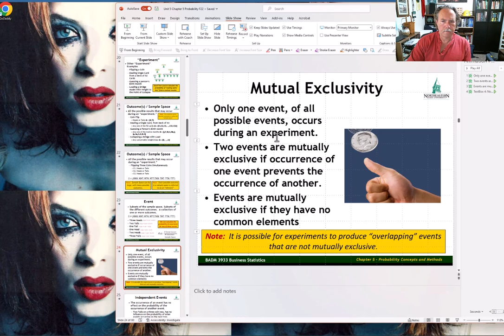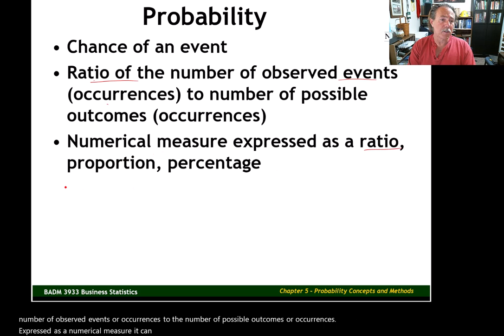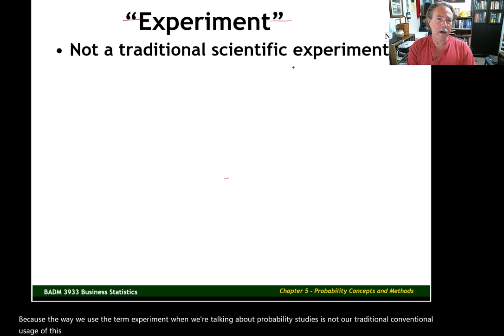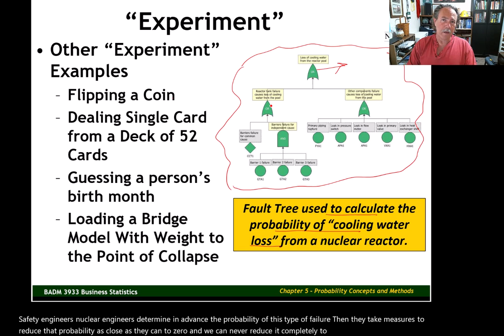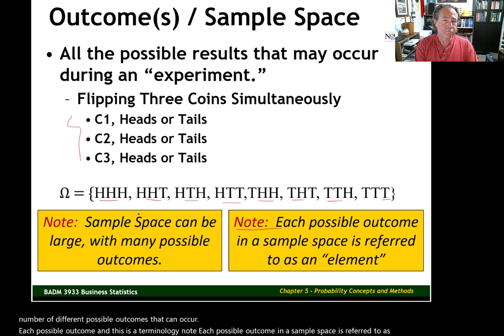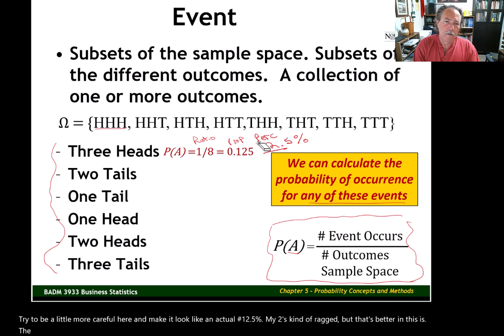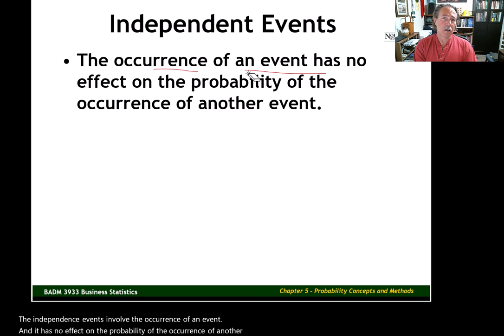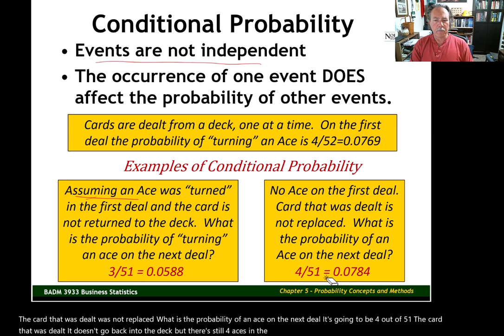U5V2 Probability Terminology BADM 3933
BADM 3933,  Unit 5, Video 2
Song:  I Love You
Year: 1970
Artist: Steve Miller Band
Album: Number 5